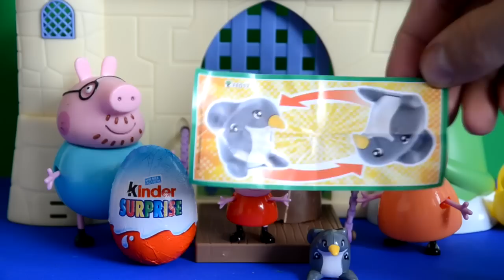Peppa Pig Opens Kinder Surprise Eggs With Mammy Pig And Daddy Pig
Peppa Pig Opens Kinder Surprise Eggs With Mammy Pig And Daddy Pig. kinder surprise egg unwrapping kinder surprise eggs kinder surprise toys.

Loads of fun toys and surprises for everyone Enjoy :]